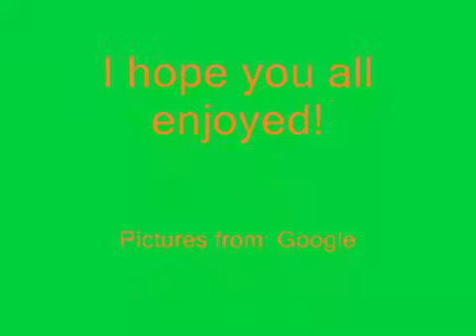World War 2 Bombers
Hi,this is world war 2 bombers. I was making this for my channel and also i was making it for my class so they could see this. This is also the celebration of season 2 of flightmaster08! Hurray! This is made from windos movie maker.